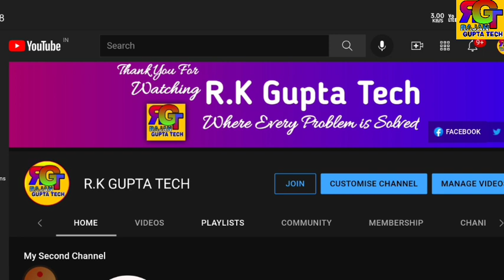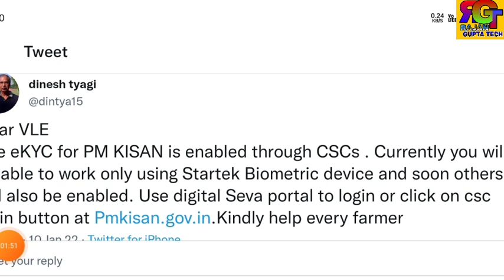CSC Breaking News | CSC PM Kisan E-kyc Suru | सभी VLE नही कर पाएंगे PM किसान E-KYC | CSC Update